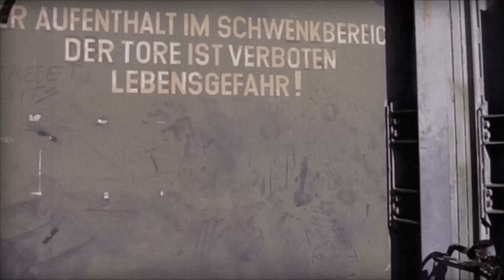Husqvarna SMR 510 - Bikeporn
Hey i tried to do a small unprofessional Bikeporn.